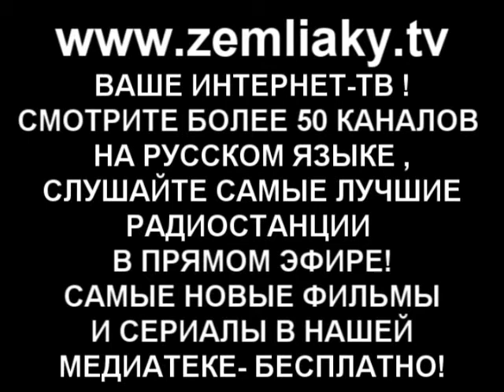Русский фестиваль в Торонто